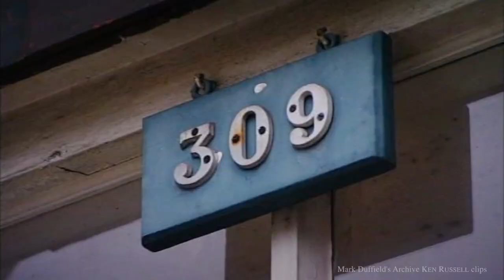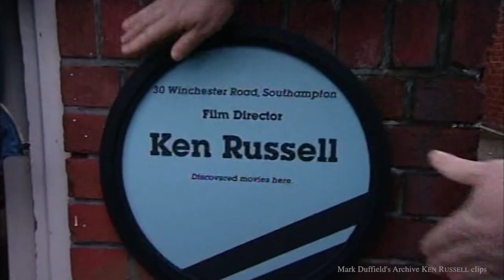Ken Russell BBC The Culture Show Award